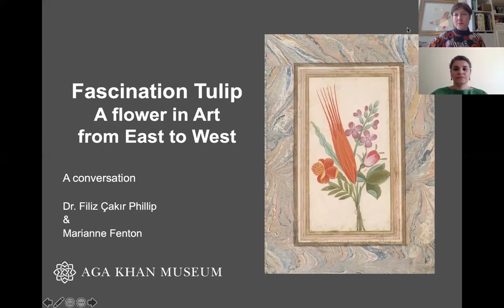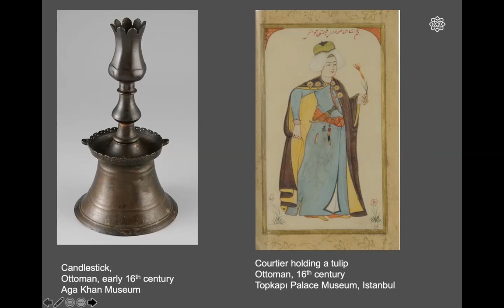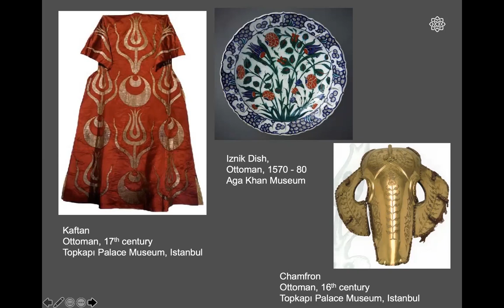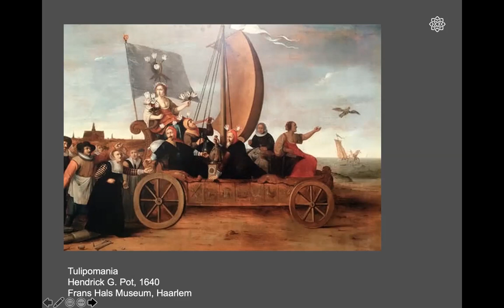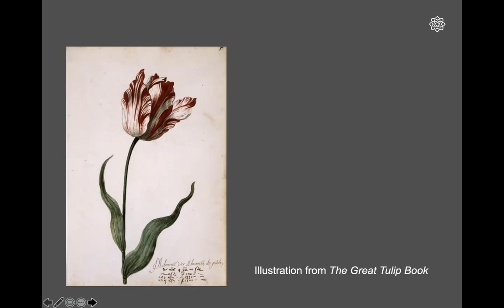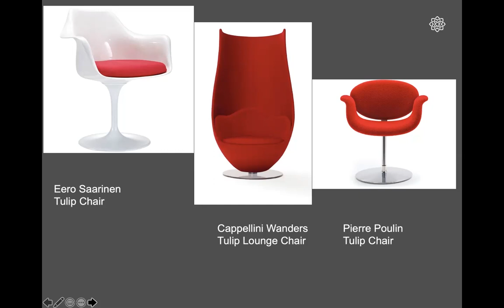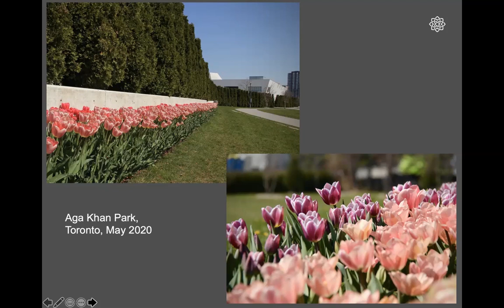Curator's Conversation: Fascination - Tulip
Join a joyful conversation about the tulip and its journey in art from East to West. Filiz Çakır Phillip and Marianne Fenton reveal the fascinating story of this single flower and its symbolic meaning in different countries and cultures including the symbol of friendship & peace in Canada, celebrated every year in the Month of May.